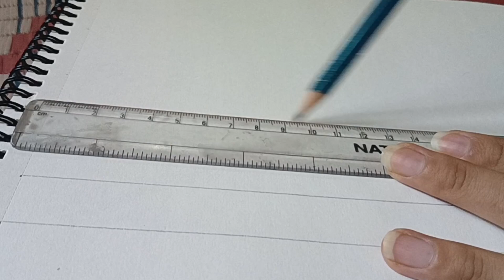Shree Krishna outline drawing ❤️❤️||Step by step 🎨youtube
Shree Krishna outline drawing ❤️❤️||Step by step
krishna drawing
krishna outline drawing
step by step krishna outline drawing